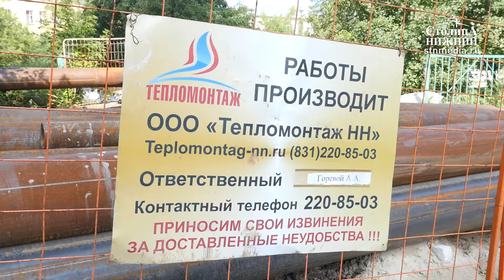«Теплоэнерго» в 2016 году заменит более 40 км теплотрасс в Нижнем Новгороде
Сегодня глава администрации Нижнего Новгорода Сергей Белов провел выездную проверку ОАО «Теплоэнерго» по подготовке к предстоящему отопительному сезону. Сергей Белов побывал на месте работ по замене теплосетей на пересечении улиц Нестерова и Большой Печерской, а также на перекрестке улиц Кулибина и Пушкина. Генеральный директор предприятия Александр Котельников рассказал, что срок службы новых труб составит 25 лет. Всего в 2016 году планируется заменить более 40 км теплотрасс, а ремонтная кампания «Теплоэнерго» оценивается на общую сумму около 1 млрд рублей. Пока в полном объеме сданы только 15 км, и, по словам Сергея Белова, в настоящий момент «Теплоэнерго» выбилось из графика, однако руководство предприятия обещает выйти на штатный режим работы к 15 сентября. Подробности — в сюжете «Столицы Нижний».

Корреспондент: Анастасия Грибова. Видеооператор: Никита Вертлин.